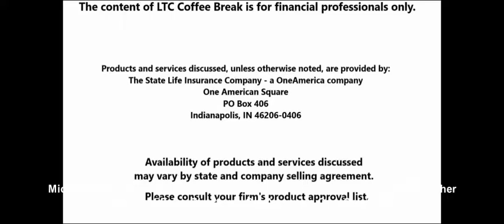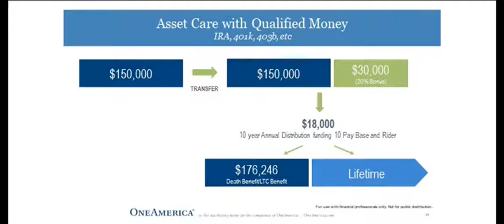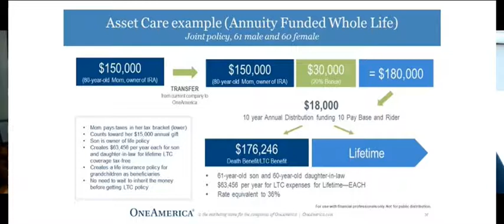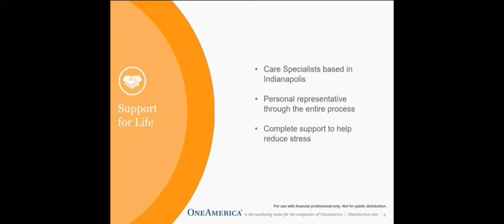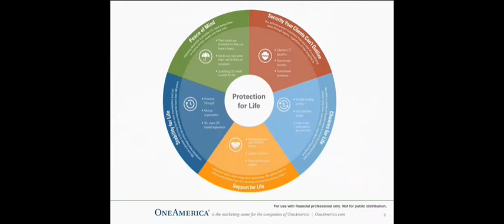LTC Coffee Break with Michael Florio & Kevin Fisher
Michael & Kevin discuss funding Asset Care using qualified money